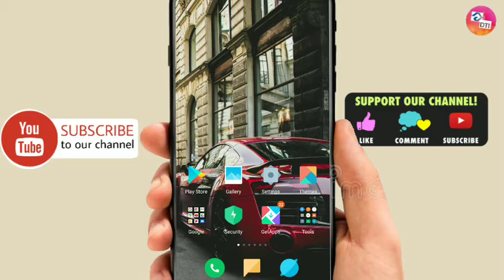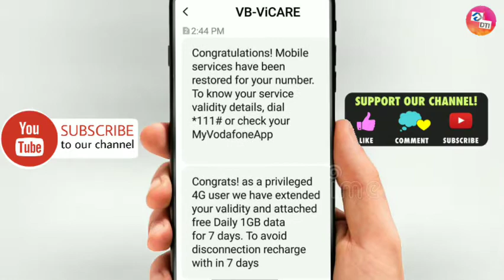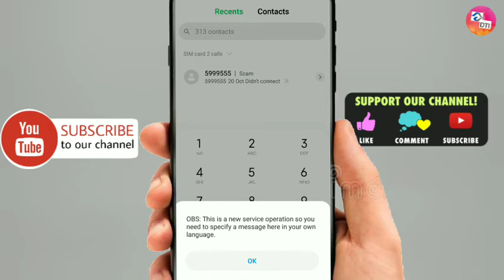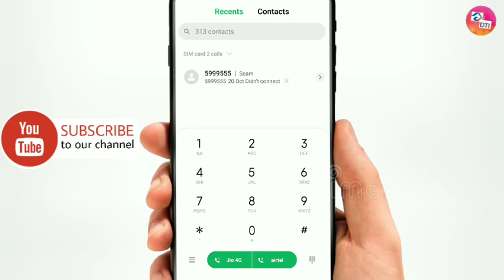Idea and Vodefone Free Internet //New vi free net data offer2020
New offers and other settings and provide all problems slove her channel